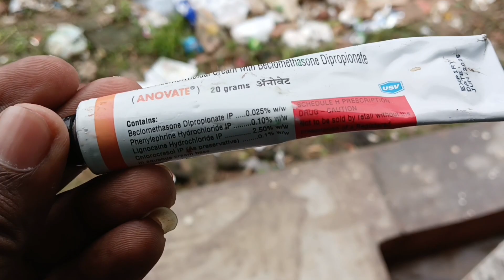পায়খানা করার সময় জ্বলছে কাটার মতো ফুটছে রক্ত পড়ছে ভিডিওটা দেখুন একদিনে নির্মূল হয়ে যাবে।